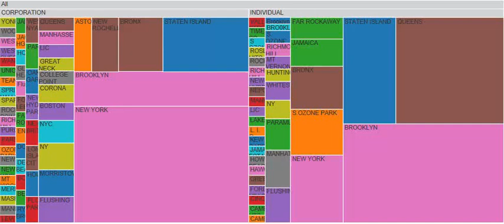PoT: NY Department of Buildings (DOB) Permit Issuance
BROOKLYN has the most individual and New York City the most corporate building permits from April, 2013 to present.

A list of permits issued for a particular day and associated data. Prior weekly and monthly reports are archived at DOB and are not available on NYC Open Data.